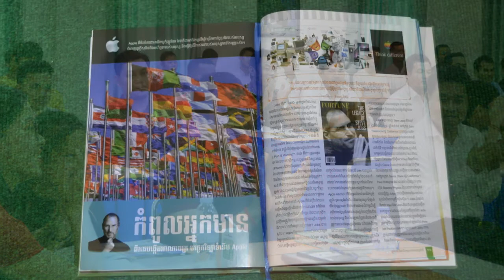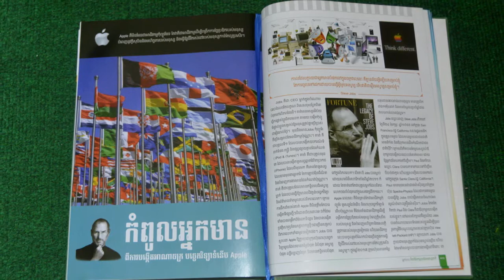EP : 30 - ភាពជាអ្នកមានកំពូលរបស់ Steve jobs - ស្ថាបនិកក្រុមហ៊ុន Apple